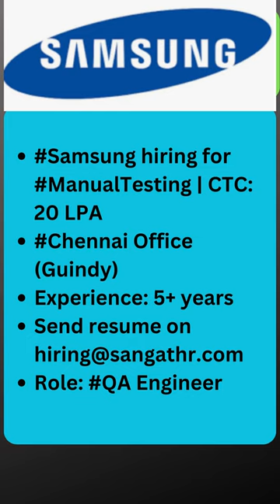Testing Jobs | Manual Testing Jobs| Shorts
Samsung hiring for ManualTesting | CTC: 20 LPA
Chennai Office (Guindy)
Experience: 5+ years
Role: QA Engineer
Capgemini hiring for Junior manualtester mobile
Experience required is Minimum 4 years
Only for Bangalore Location
Immediate joining preferred
The below are the requirements to be of this role:
• REST : through understanding of REST methods, errors, protocol
• Strong manual testing experience in API
• Good knowledge of Synchronous and Asynchronous calls etc
• Strong SQL knowledge like – Joins, relation ship, queries etc
• Hands-on experience on the following -
o Splunk
o Swagger
o Postman
- Writing and executing automated tests for various software components, including integration tests, and end-to-end tests.